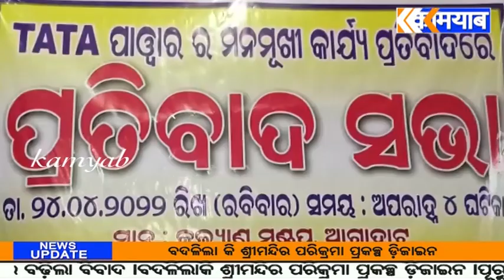kamyab tv#ପ୍ରତିବାଦ ସଭା ଅନୁଷ୍ଠିତ